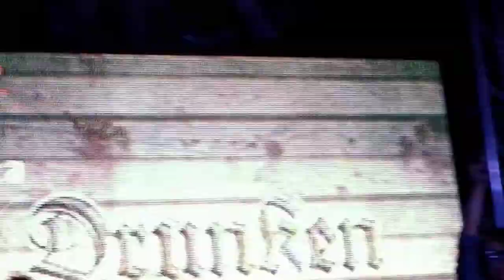24may12 - Music Matters Live KPOP NIGHT OUT: BIZZY + TIGER JK